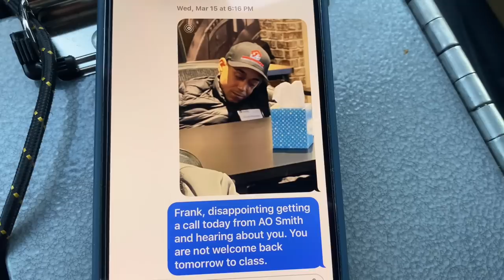Fired Twice Yet Appeals Unemployment Insurance Denial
Sleeping during an “all expense paid” training class to learn water heater theory, operation and troubleshooting - unable to rent a car because he’s drunk and intoxicated and staying up all night partying then showing up late to class - Sorry, totally inexcusable and irresponsible behavior that I won’t be an enabler of. “YOU’RE FIRED”

Get a fucking job.

Oval raised silver stickers are from:
35 Victoria St. E, Unit 9
Alliston, Ontario L9R 1T3

Sticker Requests:
Name
Address

Mikey Pipes
C/O Pipe Doctor Home Services, Inc.